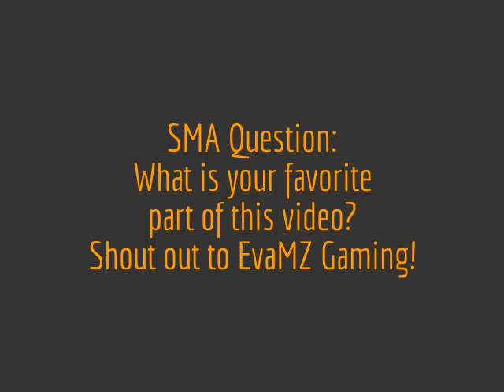SMA Movie: Woody's Museum Game!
Woody plays a museum game, but things go literally crazy! New video this Monday!